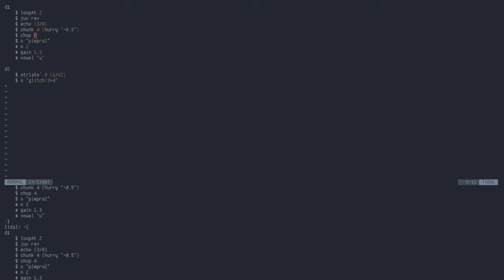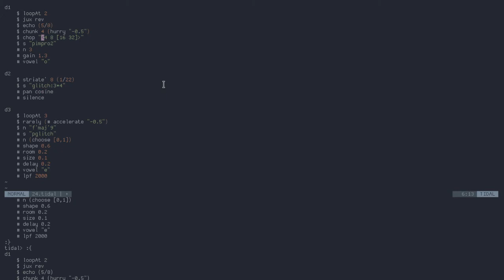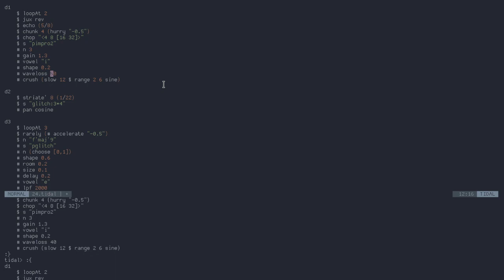TidalCyles improv 5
Making harsh noise out of piano samples